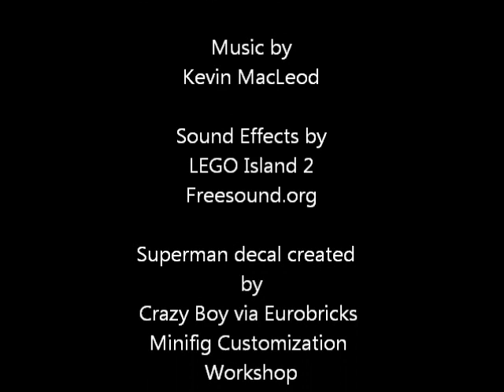LEGO Superman: Lex's Kryptonite Krunch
Billionaire criminal Lex Luthor and his cronies have robbed a bank. Will Superman be able to stop them? And is something more dangerous on the horizon?

Sound effects by the LEGO Island 2 team and the users of freesound.org. From freesounds.org include:
whoosh.wav
wilhelm.wav
neck-crack.wav
big-door-shut-down.aiff
8_bit_punch_snare.aiff
sword7.flac
siren.wav
metal-door-slam-soundsmith.wav
footsteps-on-tiles.wav
kung-fu-punch.aiff
guy-flying-by.wav
desert-eagle-fire.mp3
fist-punch-3.mp3
gun-cocking.wav
punch.wav
incoming-richochet-2.wav
warfare-gunshots-machine-gun-burst-001.wav
indiana-jones-style-punch.wav

Made for the LEGO Super Heroes Unite! Contest